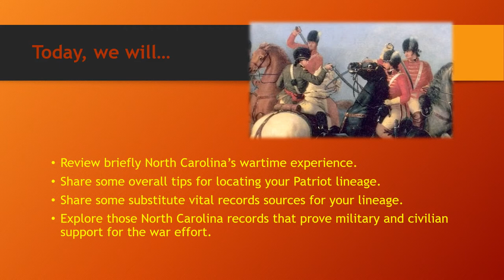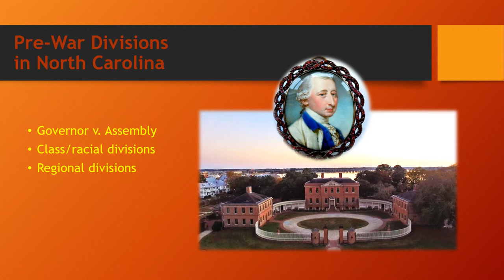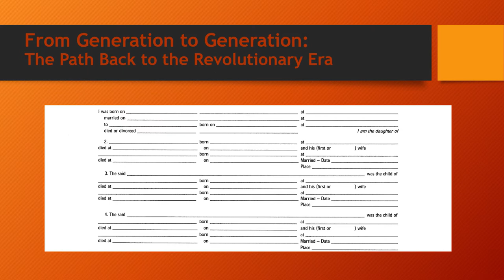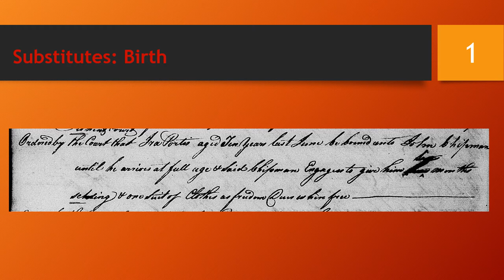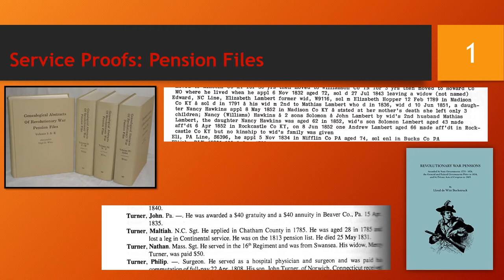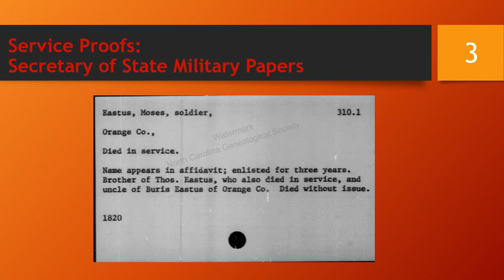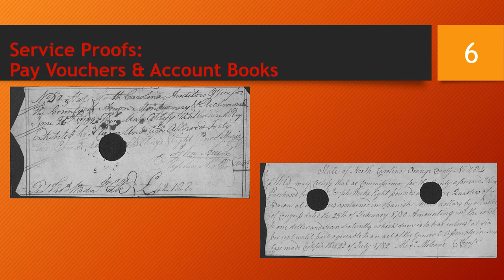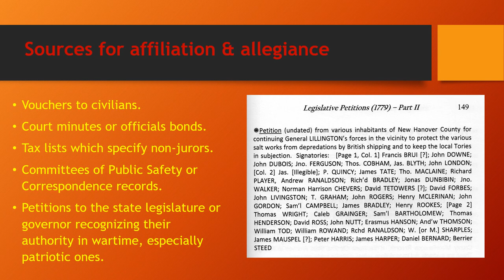Your N. C. Revolutionary War Patriot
This presentation from HRC librarian Larry Cates was prepared for the local DAR chapter. It discusses the course of the Revolutionary War in North Carolina and talks about records that can help substantiate a lineage from a Patriot and records that can prove affiliation or service in North Carolina.